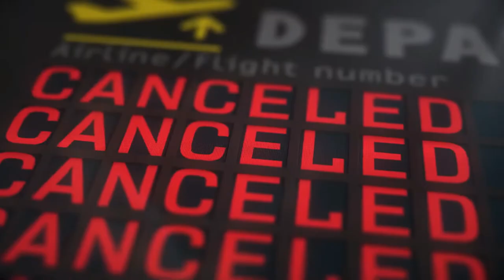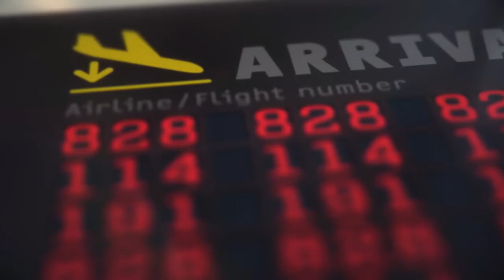Manifest: Season 4 - Official Trailer (2022) Melissa Roxburgh, Josh Dallas, Luna Blaise,Ellen Tamaki